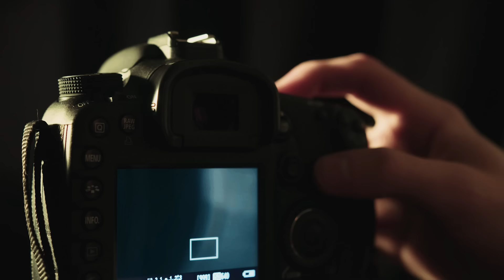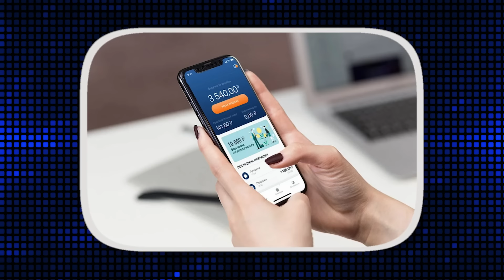Стоит ли переходить на самозанятого? / ГЛАВНЫЕ плюсы и минусы самозанятости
📌Посмотреть мастер-класс "Как защититься от налоговой?"

Приветствую всех! Вы на канале "Корнев и Партнёры". С вами Антон Корнев!

Самозанятость – это особый налоговый режим для тех, кто работает сам на себя. И в этом видео мы собрали плюсы и минусы перехода на самозанятость.

Как оформить самозанятость? Какой налог для самозанятых? Какие существуют штрафы самозанятого? Смотрите видеоролик до конца и решайте, подходит ли вам такой налоговый режим.

Поделитесь в комментариях, какие вопросы у вас остались по самозанятости?

0:00 – Всё про самозанятого
0:59 – Плюсы самозанятого
5:10 – Минусы самозанятого
7:38 – Заключение